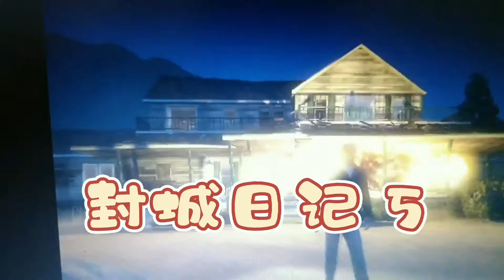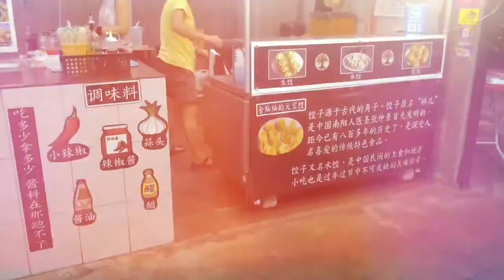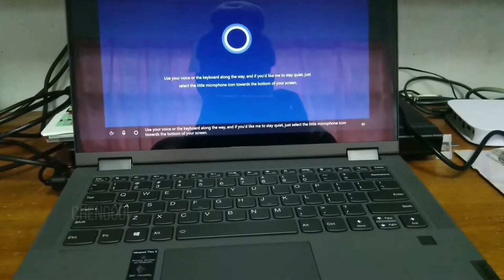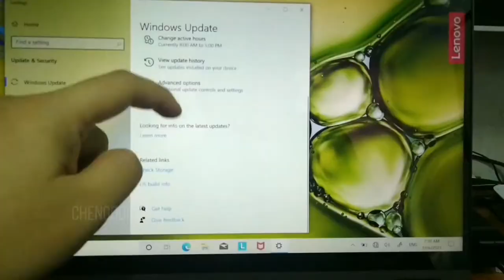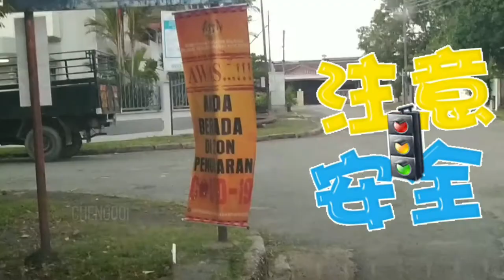美食篇【Vlog220】 封城日记 5 ~ 加强防疫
地点有 ：
~ Tesco ( Lotus's )
~唐人街
~Fresh 鲜茶工坊

美食/饮料 ：
~ 可乐美式咖啡
~越南春卷
~Carbonara
~ 美禄拿铁
~西国汽泡美式